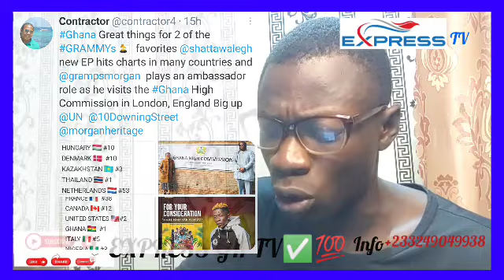Shatta Wale Vs Grammy, Good News To The KinG👑 + atanfo afere As Ayisha Modi Suprise Stonebwoy BT🙏